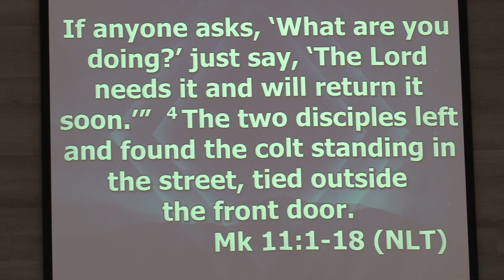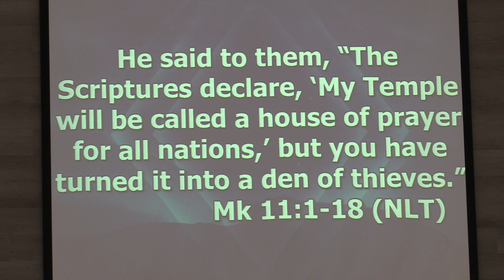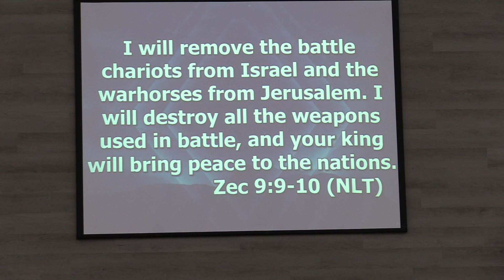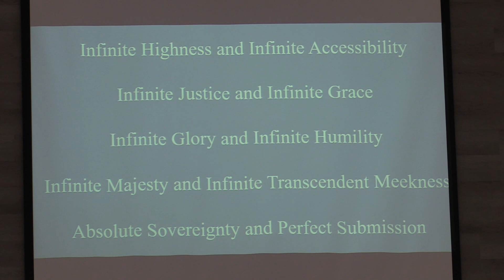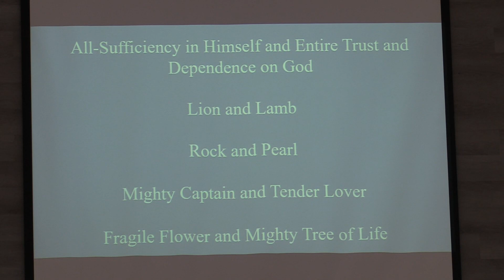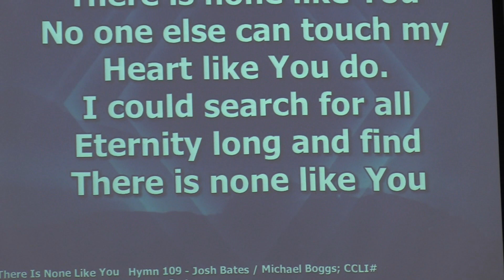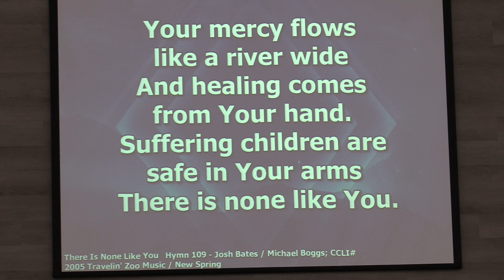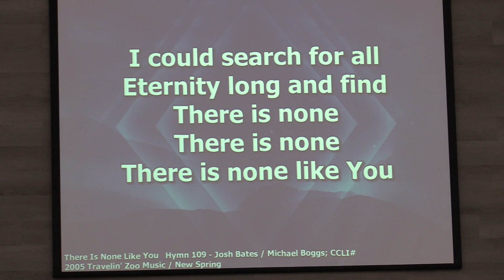"Jesus Cleanses the Temple and You"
John 11:1-18
Pastor Aaron Yates